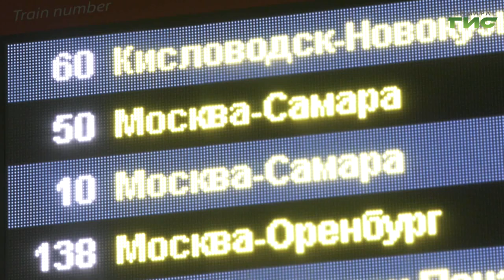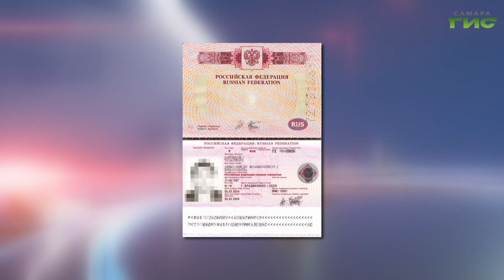Что изменится в жизни россиян с 1 июня 2023 года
В этом месяце вступают в силу два важных изменения для семей с детьми: график выплат детских пособий, а также отменяется уплата НДФЛ в случае продажи земли. Туристам снова будут выдавать загранпаспорта на 10 лет, а магазинам запретят продавать вейпы на открытых витринах. Об этих и других нововведениях июня расскажет Светлана Кудрявцева.